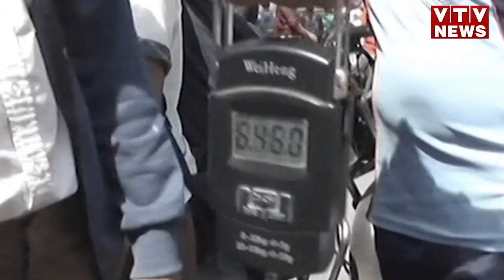Rajkot News: ભાર વગરના ભણતરમાં ભાર જ ભાર, રંગીલા રાજકોટ વીટીવી ન્યૂઝ દ્વારા રિયાલિટી ચેક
Rajkot News: ભાર વગરના ભણતરમાં ભાર જ ભાર, રંગીલા રાજકોટ વીટીવી ન્યૂઝ દ્વારા રિયાલિટી ચેક I VTV GUJARATI